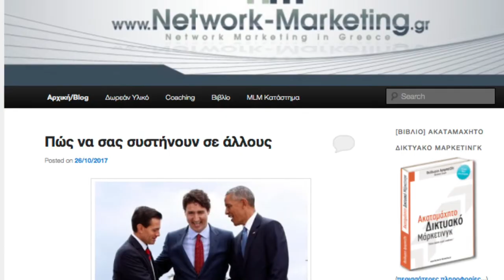[MLM Tip #8] ΠΩΣ ΠΑΡΑΚΙΝΩ ΤΗΝ ΟΜΑΔΑ ΜΟΥ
ΠΩΣ ΠΑΡΑΚΙΝΩ ΤΗΝ ΟΜΑΔΑ ΜΟΥ [MLM Tip #8] // Σε αυτό το βίντεο, απαντάω στην ερώτηση «πώς παρακινώ την ομάδα μου;»

Αν έχεις άτομα στην ομάδα σου, τα οποία δεν κάνουν αυτά που λένε ότι θα κάνουν ή αυτά που θα ΗΘΕΛΕΣ εσύ να κάνουν, τότε παρακολούθησε το σημερινό βίντεο.

Εσύ, με ποιον τρόπο "παρακινείς" τα άτομα της ομάδας σου;

Για την εκπαίδευση: "Εκπαίδευση Νέων Συνεργατών: Τα πρώτα βήματα με έναν νέο συνεργάτη για να μείνει στη δουλειά"